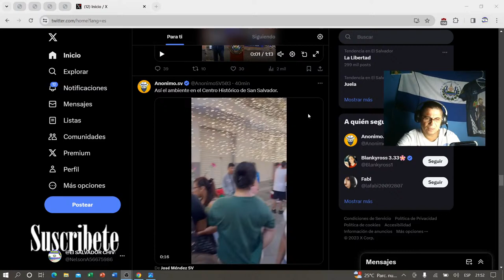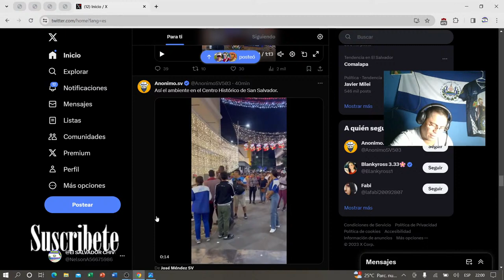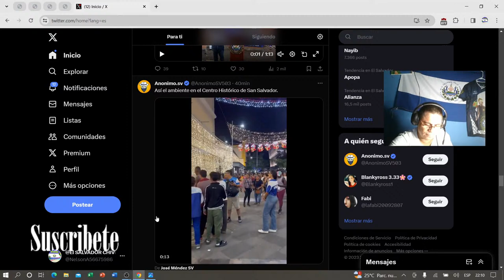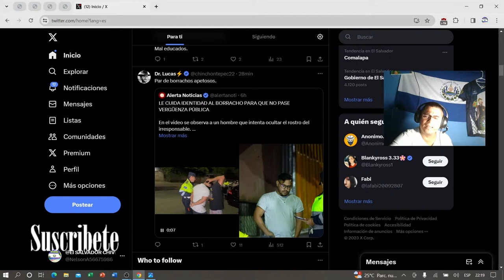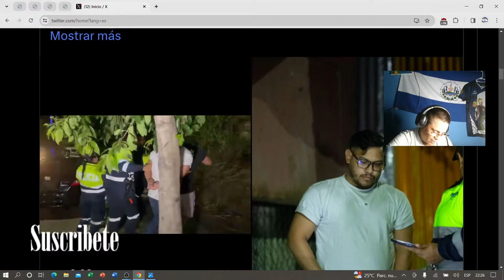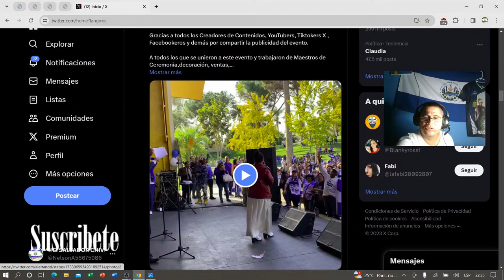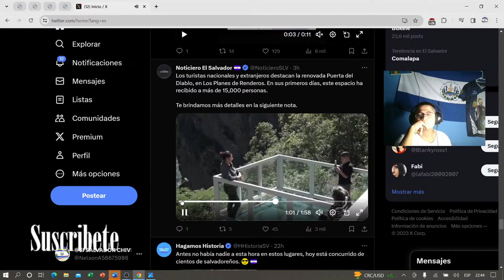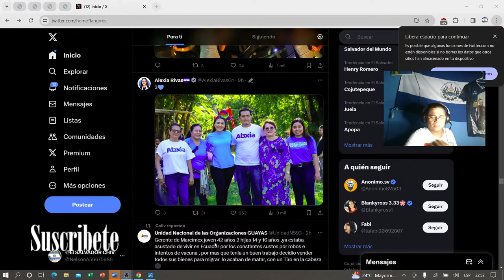mario duran esta haciendo un buen trabajo en la capital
Formas de donar:

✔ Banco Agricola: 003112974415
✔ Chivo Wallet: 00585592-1